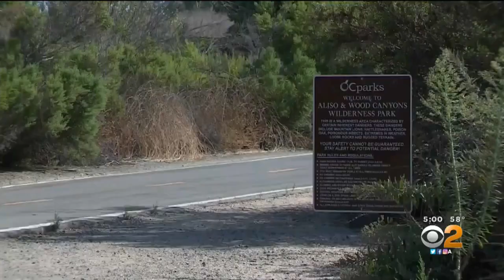Woman Beaten, Dragged Into Bushes While Skateboarding In Aliso Viejo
Authorities are looking for a man who assaulted a 22-year-old woman and then dragged her into some bushes while she was skateboarding in an Aliso Viejo park Monday night.